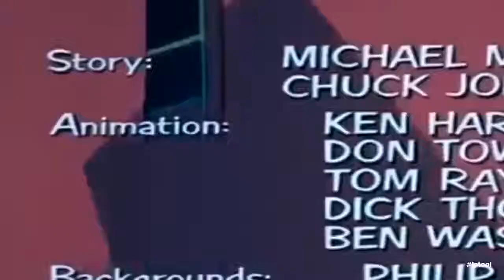Tom and Jerry Episode 2